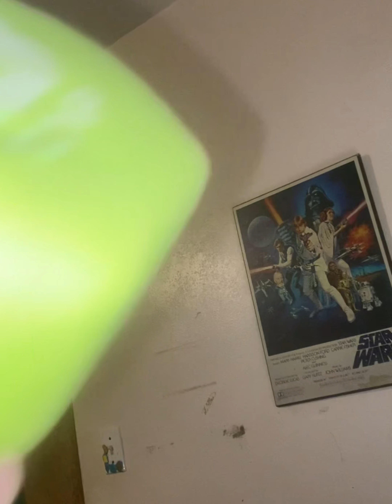￼ Another Day in the life! Exercising and improving health!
Walking around the house getting leg back in order, that’s getting better, tomorrow’s video will consist of exercises with weights, standing and sitting exercises as well. And a couple, more different things and an update.